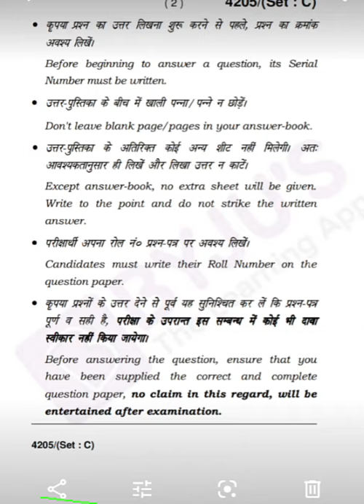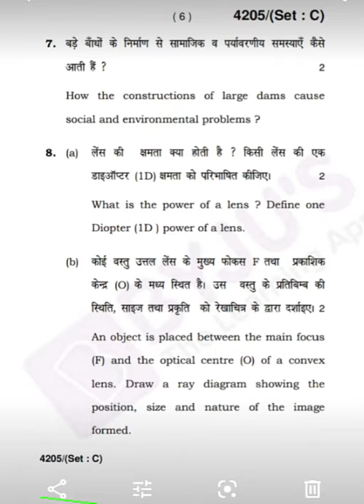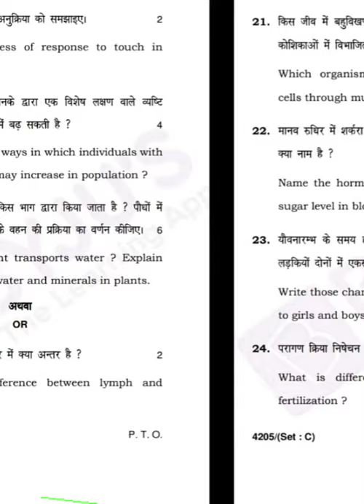class 10th HBSE previous year question paper 2019/set C/2019-20/science